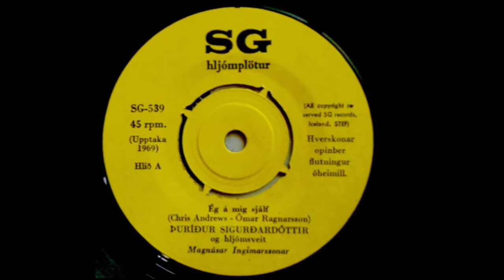Þuríður Sigurðardóttir - Ég Á Mig Sjálf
SG-Hljómplötur ‎SG-539 Iceland 1969